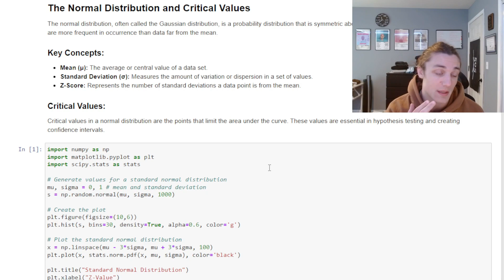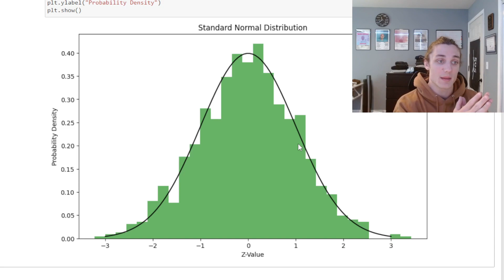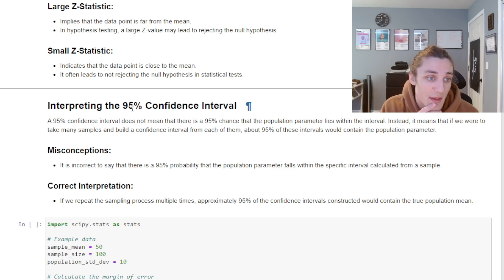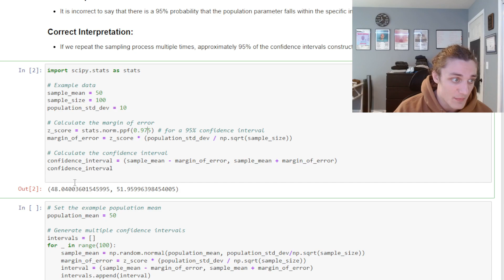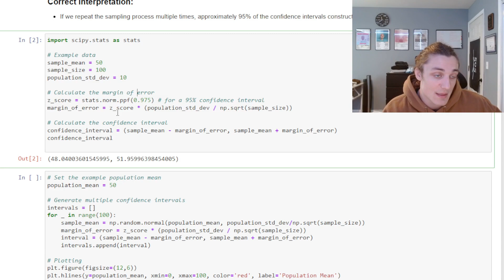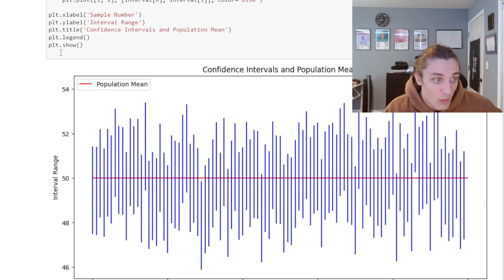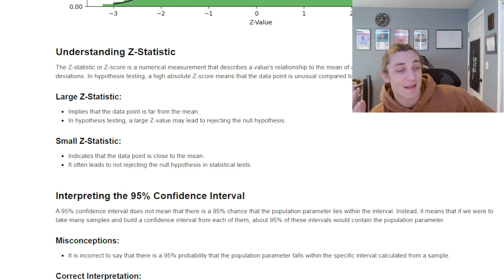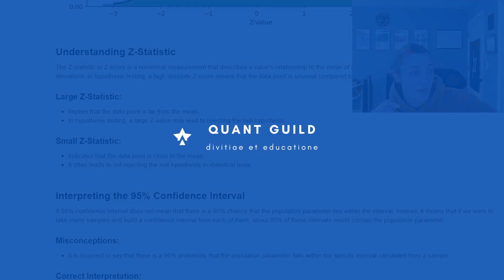Correcting the Interpretation of a Confidence Interval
I hope you found this video informative. Please let me know if you would like more videos on statistics applied to finance.